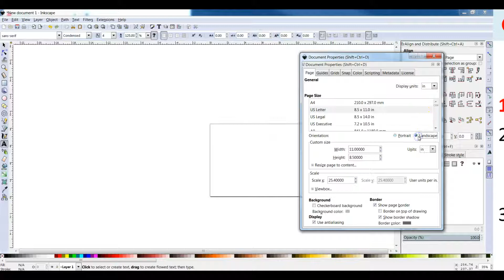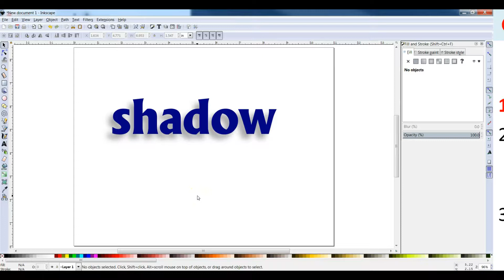Inkscape Tutorial: Creating Shadows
You will learn how to use the blur effect on text and arrange two pieces of text to make it appear as if there is a shadow.